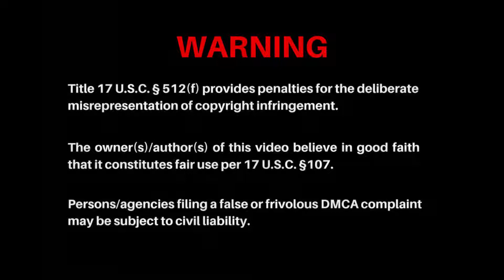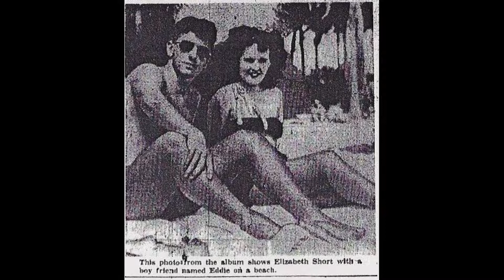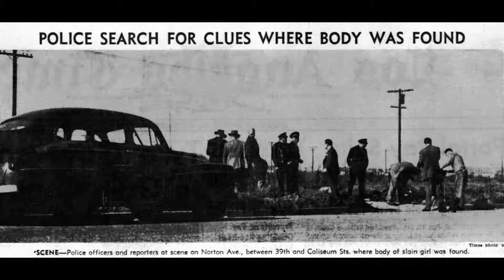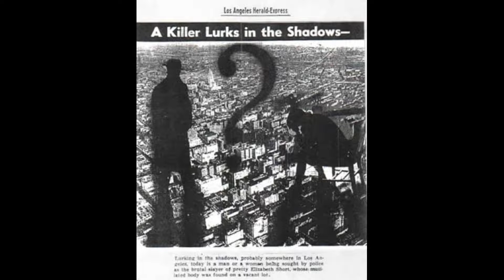BLACK DAHLIA PROLOGUE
1947 Los Angeles. The war is over, but the lingering effects still haunt the survivors. As the citizens  celebrate the victory over the Axis forces, the grim reality of a looming Cold War hangs overhead. Restless veterans struggle to return to civilian life while dealing with PTSD, and women who did jobs usually called men's work are forced back into the kitchens.

Hollywood, a place of dreams, mostly broken ones, beckons to the wayward drifters of the day. Into this world of corruption and greed enters twenty-two-year-old Elizabeth Short, a woman both broke of money and broken of spirit after the death of her greatest love.

Seeking a replacement for her lost love, she dates too many men out of both loneliness and necessity. Without friends, a  job, or place to live, she weaves a web of lies to earn both sympathy and her meals.

And somewhere along the line she meets the wrong person or persons, a person or persons who will end her life in the most brutal of fashions.

Stock footage sources are edited from the public domain Prelinger Archives.